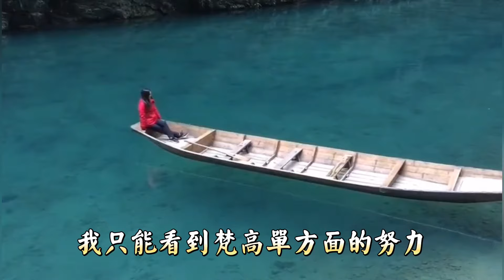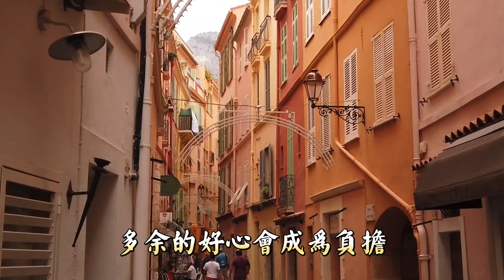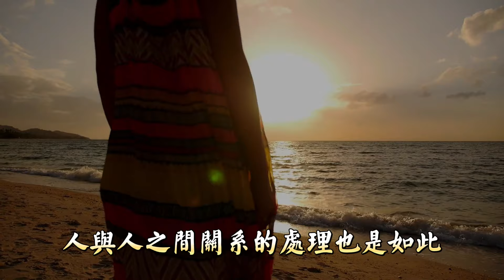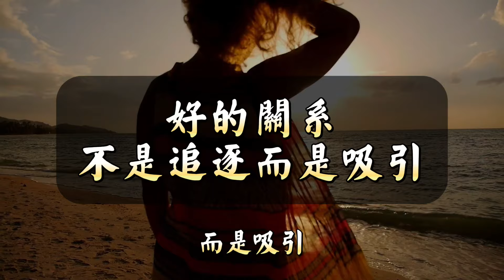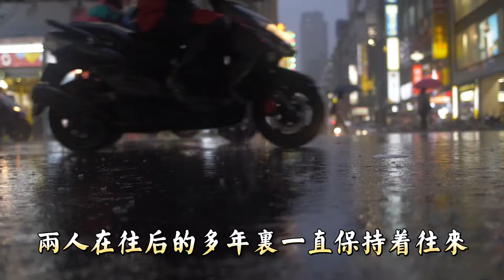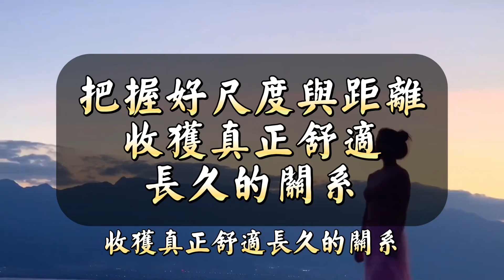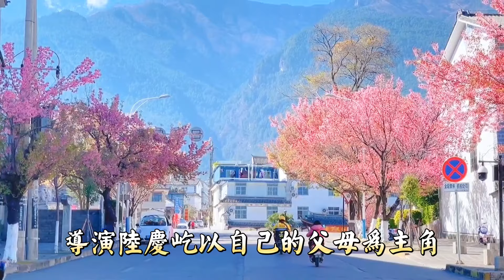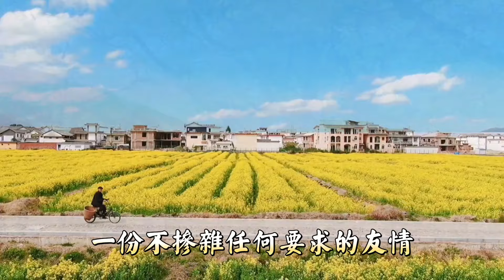一切關係過於執著，祗會是一場災難。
中年以後，給人生留個缺口。學會接受生命中的殘缺，你會擁有人生更多的可能性。

讓人瞬間清醒的10個回答，找到人生最想要的答案，活成自己最喜歡的樣子。